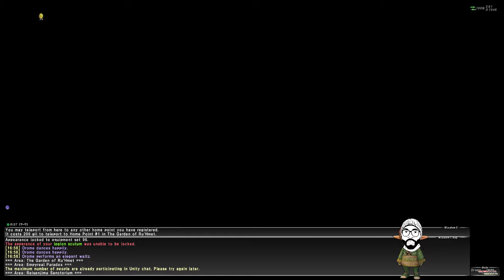BLU Spell Hunt with Friends!